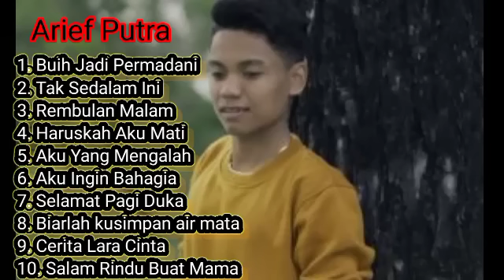BUIH JADI PERMADANI - FULL ALBUM TERBAIK ARIEF PUTRA